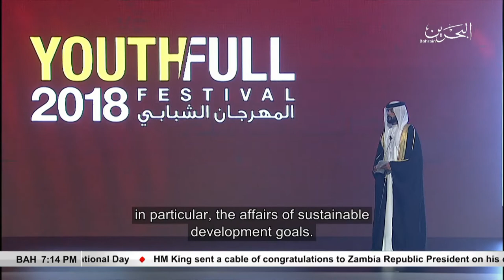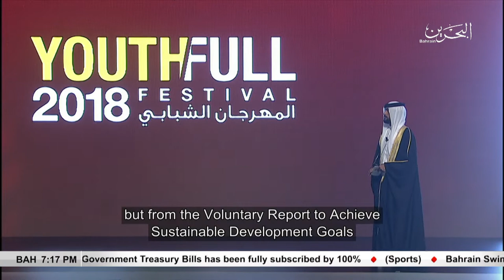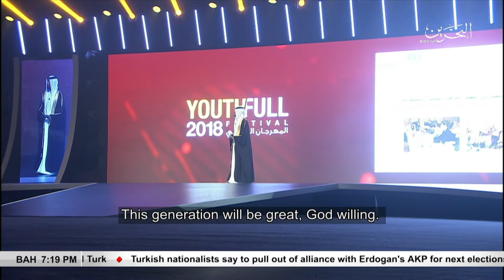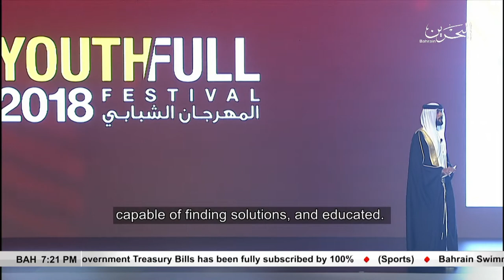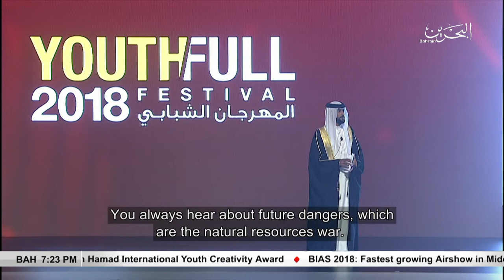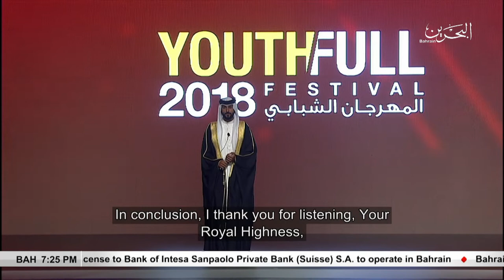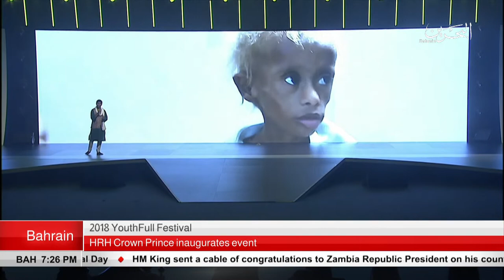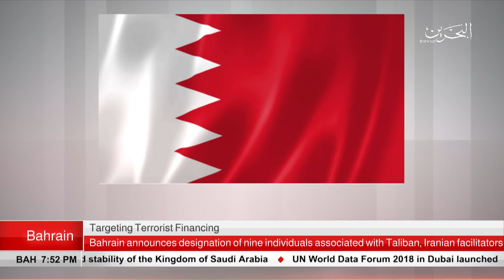BAHRAIN NEWS CENTER : ENGLISH NEWS 23-10-2018